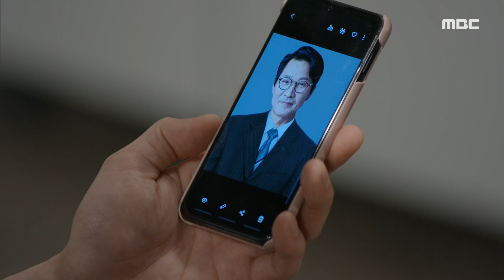[나쁜사랑] 교통사고일지도 몰라 하나둘씩 사건 퍼즐 조각들이 맞춰지기 시작하는데…. 20200204